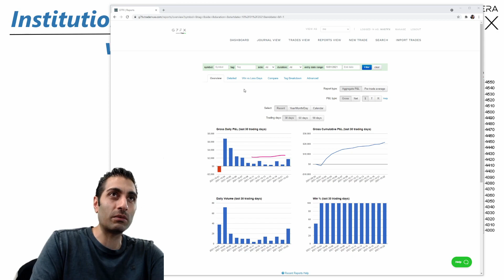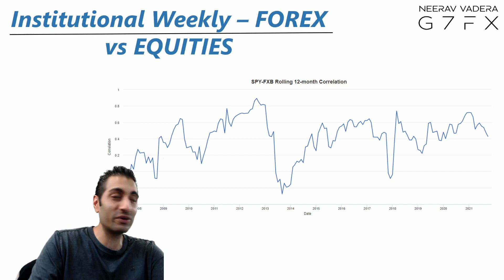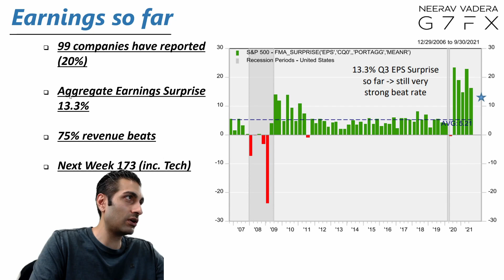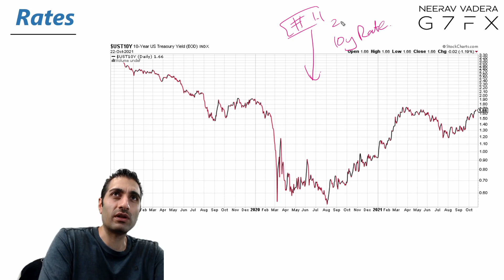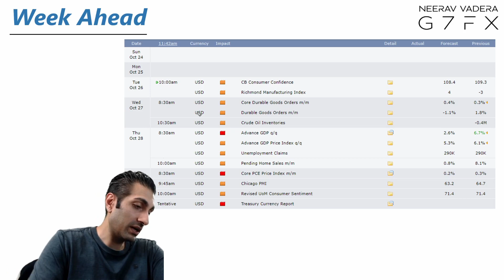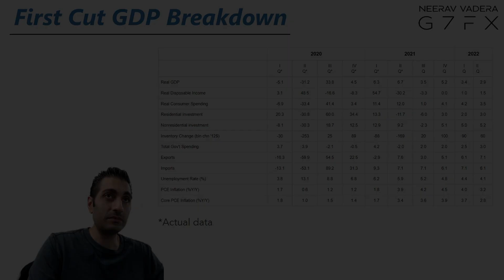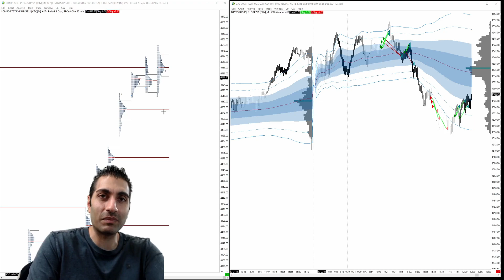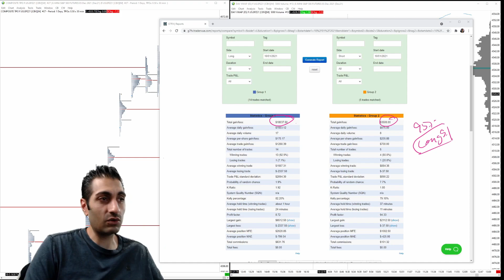Forex Day Trading - Institutional Weekly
In this Forex Day Trading video Neerav Vadera analyses Forex Day Trading from an Institutional Perspective.

The information in this video is applicable whether you are a Futures, Crypto, Forex day trader or even longer term trader. This volume trading analysis is based on his experience working on some of the world’s leading Trading Floors.

The G7FX Institutional Trading Masterclass includes Live Forex and Futures Trading Examples, Audited MyFXBook Results. Footprint, Orderflow, Volume Profile and much more...

Neerav Vadera has more than 16 years’ experience as an Institutional Forex and Futures trader. He has worked at the very highest levels in the Forex and Futures trading departments at some of the world's leading investment banks and prop firms.

His ethos is to provide the information that really matters to those who want to start trading forex or futures. G7FX fulfils his vision of offering the same standard of professional trader training that is given in the best global institutions.